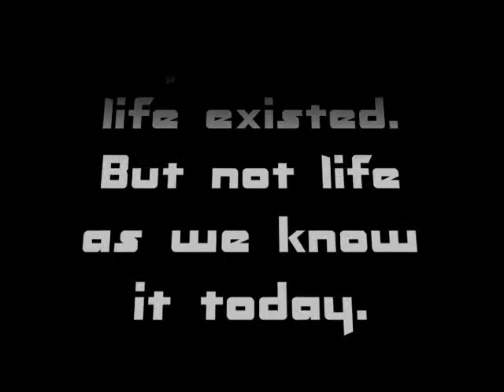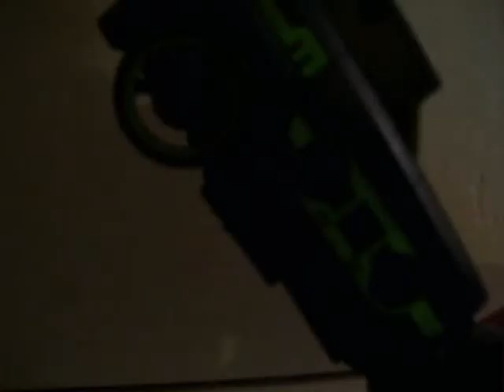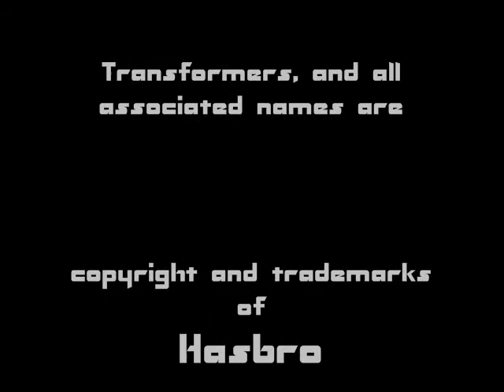Transformers Rough 3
New draft with even more transforms and some color in a few of the titles.